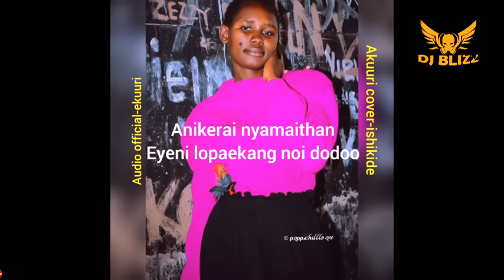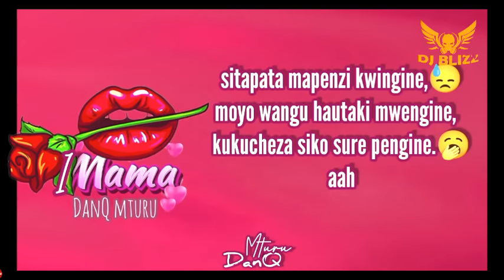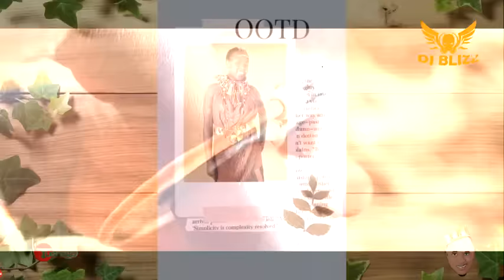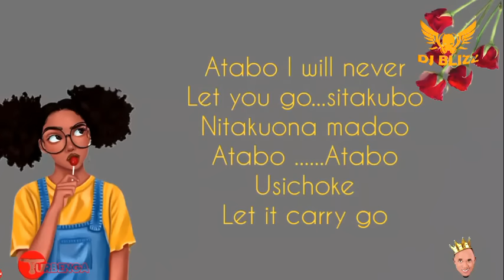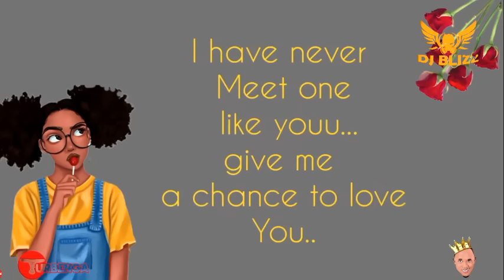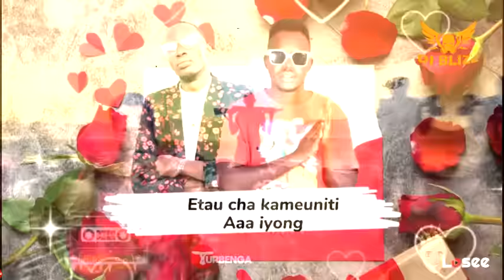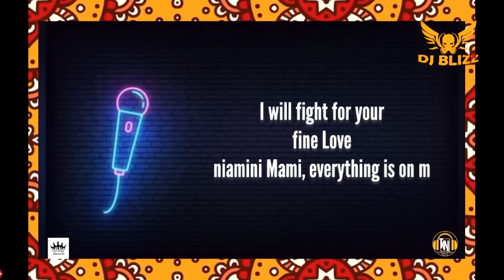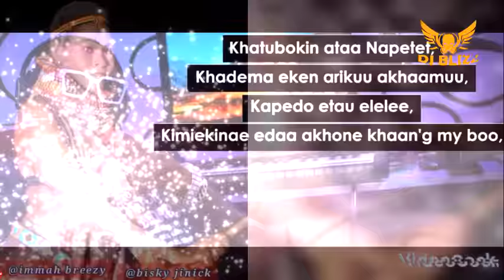BEST OF TURKANA SONGS / LOVERS EDITION / NATIIR / KIBUSER / NGIDE LU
Blended Turktunes and Melodies from various artists